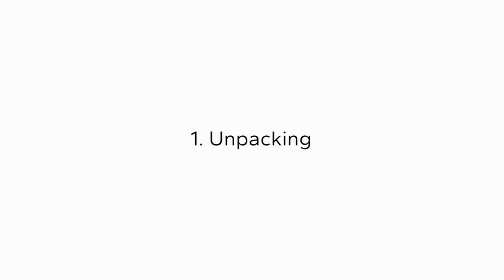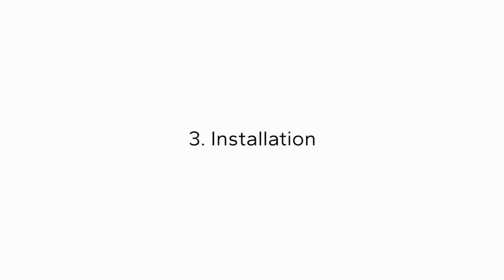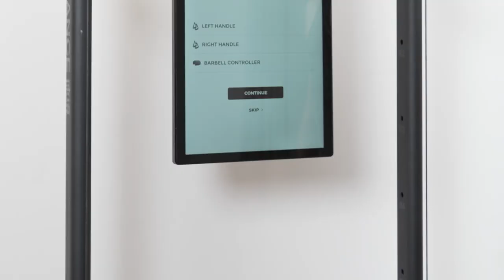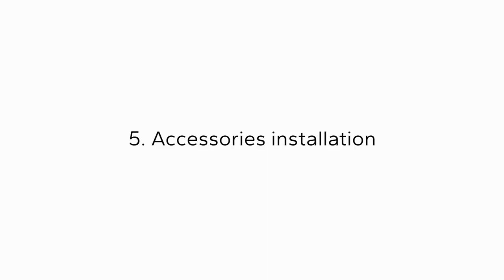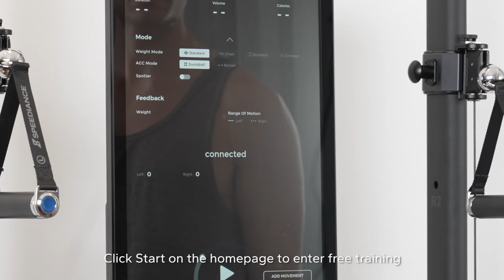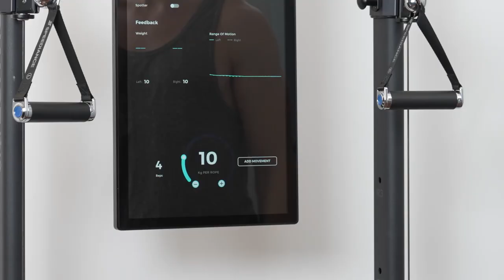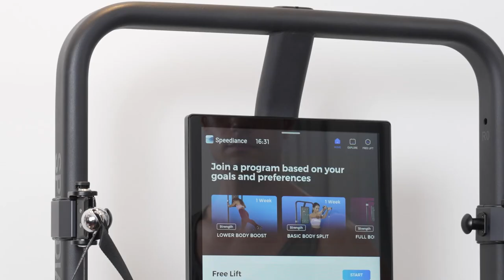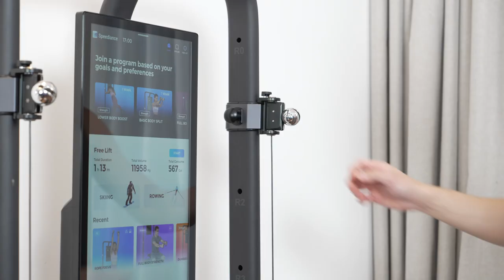Speediance Unboxing｜How to Set Up Your Home Gym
It's unboxing time! Let’s take a closer look at how to set up your home gym!

*This video only serves as a reference. The included accessories depend on the latest details from the official website.

For your convenience, here are the timestamps to the unboxing:

00:03 - Unboxing
01:41 - Flat bench installation
02:39 - Gym Monster installation
03:13 - Boot configuration
04:28 - Accessories installation
04:39 - User guidance
05:05 - Training mode setting
07:02 - Speediance Movement Hub
07:40 - Speediance Workout
08:15 - Speediance Program
08:36 - Account setting
09:43 - Adjust height
09:54 - Ski training
10:11 - Row training
10:59 - Change the pulley block
11:15 - Insert the barbell hook
11:34 - Insert the barbell hook
12:07 - Ankle strap training
12:31 - Tricep rope training